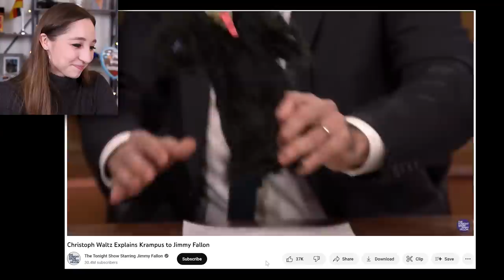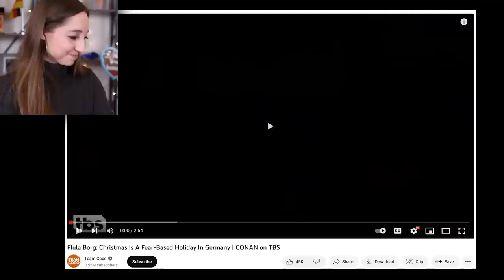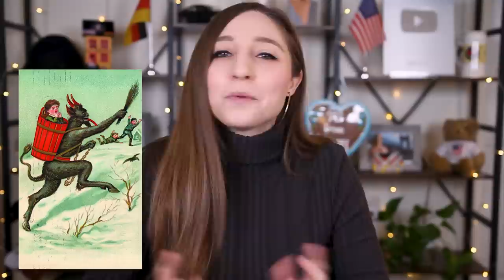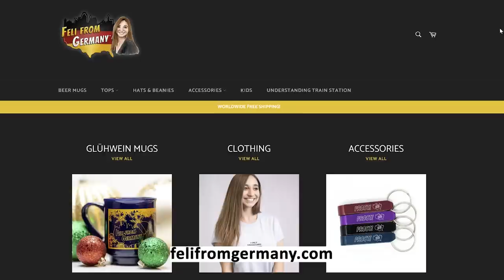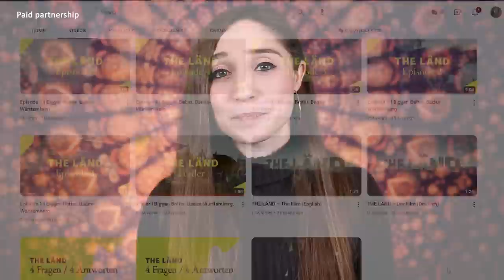Flula & Christoph Waltz explain KRAMPUS on American TV! 😂 | Feli from Germany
December 6th is St. Nicholas Day which is celebrated in many cultures all over the world! In Germany, St. Nick typically doesn't only bring treats and presents but also his *not so lovely* companion...

GoPro Vlogging Setup:
Mic Adapter